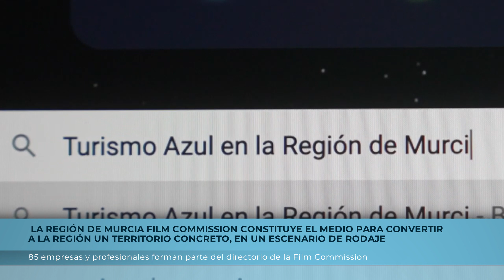Turismo Región de Murcia actualidad | 85 empresas en el directorio de la Film Commission